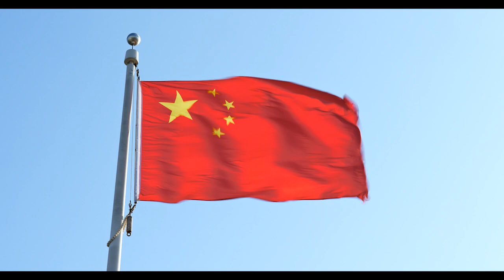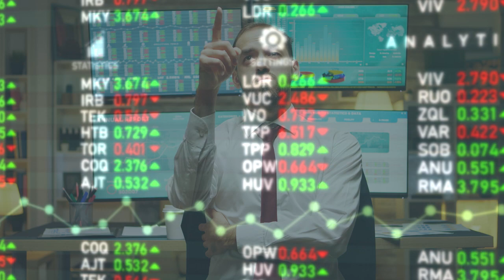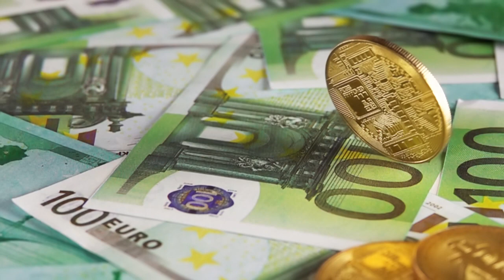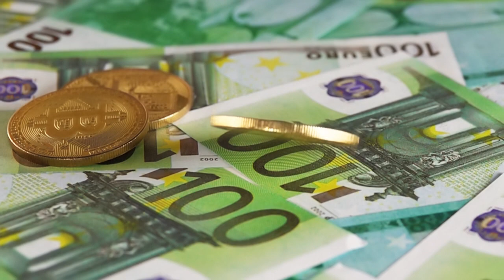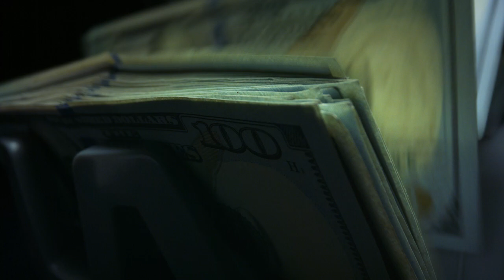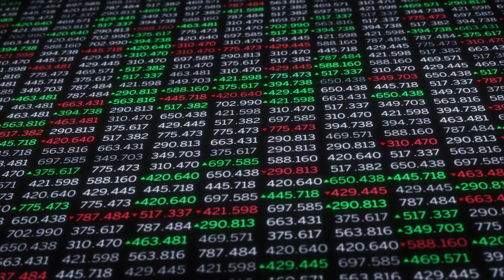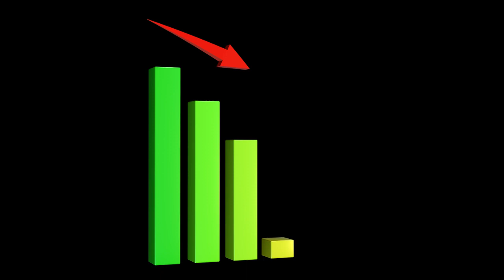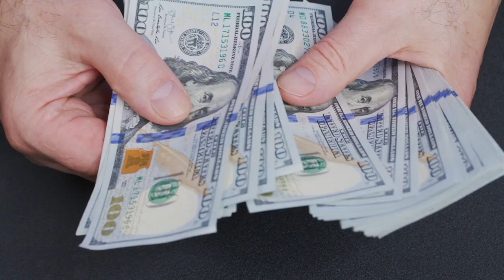"The Economy Is Going To Collapse Soon" | Lyn Alden's Economy Outlook Of 2021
Lyn Alden Warns You - The Middlemen
Save Yourself And Understand This Crash Which Is Coming